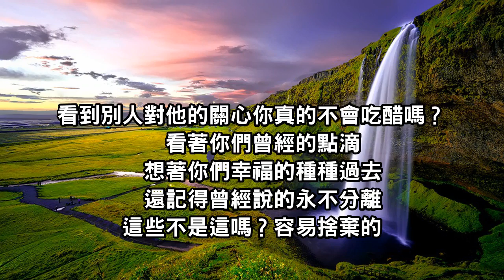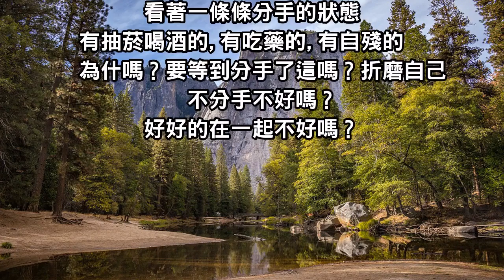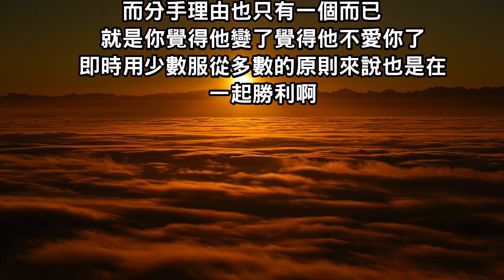傻孩子們、別再分手了，感情你們玩不起，別以為自己還年輕！